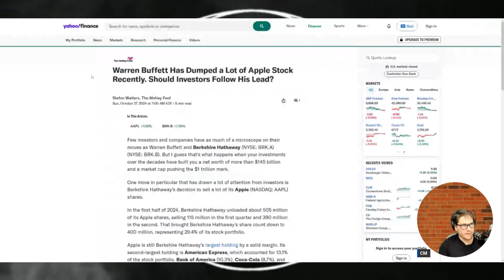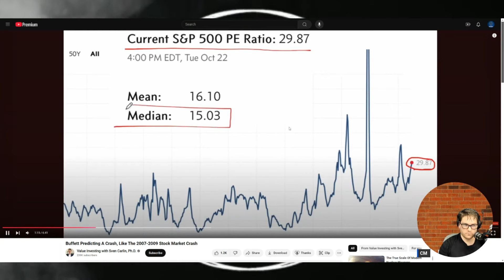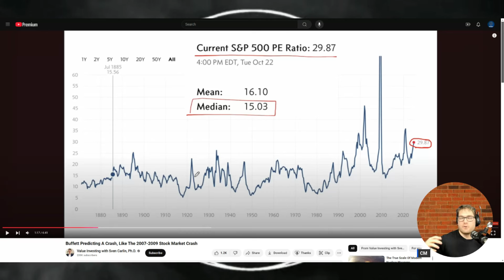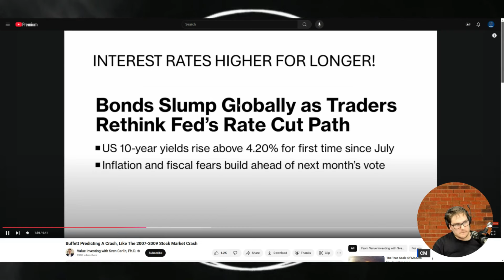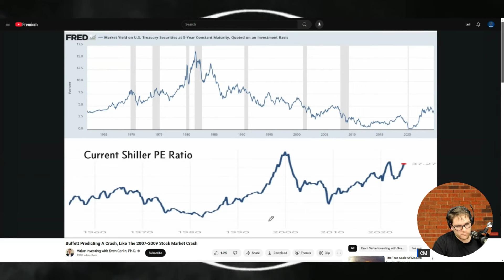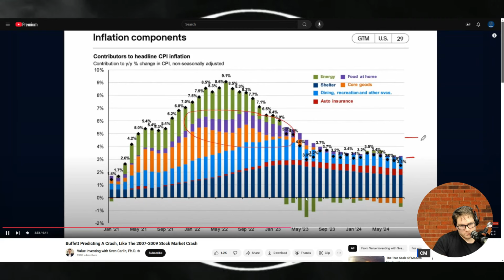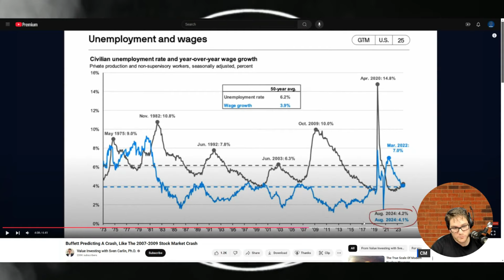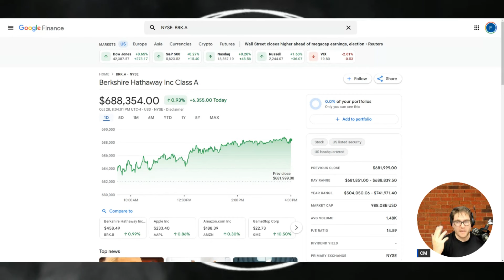Is Warren Buffet predicting another stock market Crash?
Join the Club to get access to portfolio updates broker screenshots, weekly private content, investment write ups, monthly top ideas to guide research, and be part of a community of investors. Join the Club: